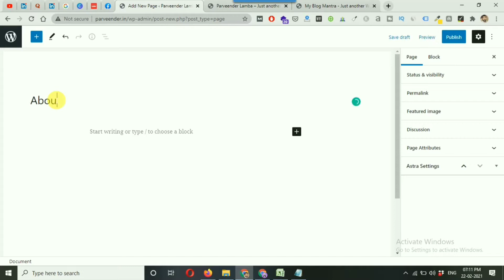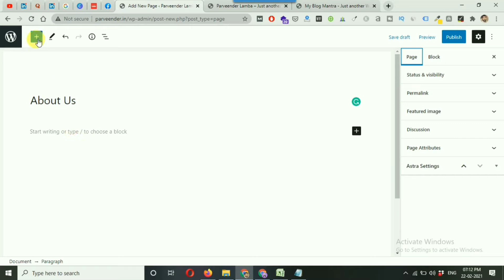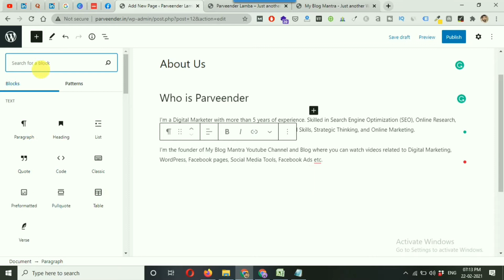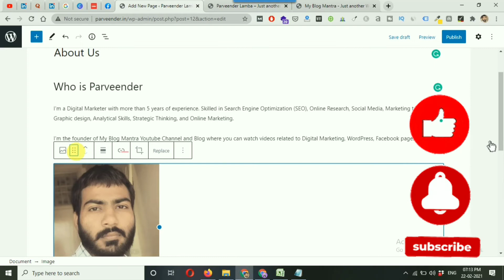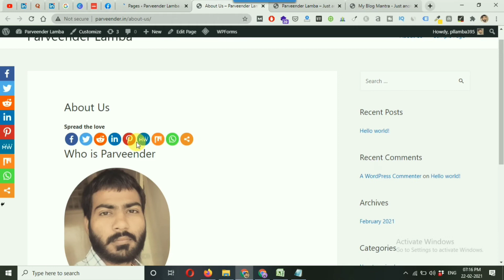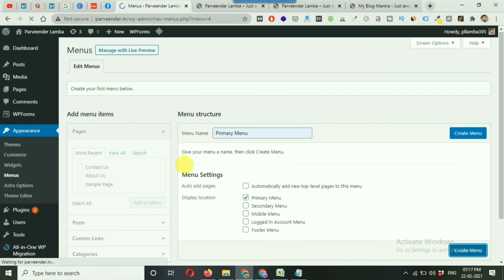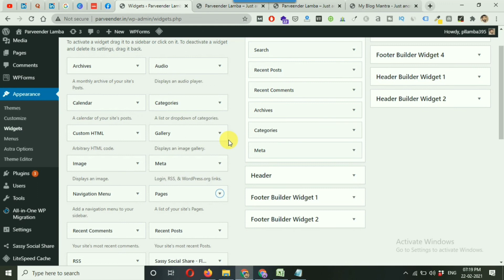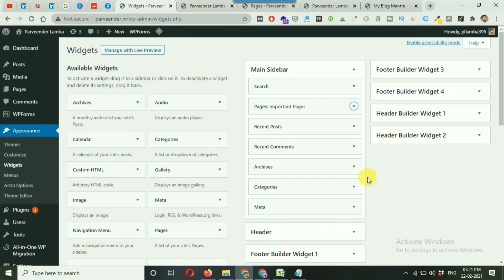How to Create a New Page in WordPress | My Blog Mantra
How to Create a New Page in WordPress

Hello Friends, in this video you learn How to Create a New Page in WordPress and show in menu bar.

In this tutorial you will learn following things:
1. How to Create a New Page in Wordpress
2. WordPress Page Basic Settings
3. Show Wordpress Pages in Header Menu (Primary Menu)
4. Show Wordpress page in sidebar widgets

𝐓𝐨𝐩𝐢𝐜𝐬 𝐜𝐨𝐯𝐞𝐫𝐞𝐝 𝐢𝐧 𝐭𝐡𝐢𝐬 𝐯𝐢𝐝𝐞𝐨:
create page in Wordpress,

Is video me aap wordpress me nya page add krna sikhenge wo bhi apni language Hindi me.